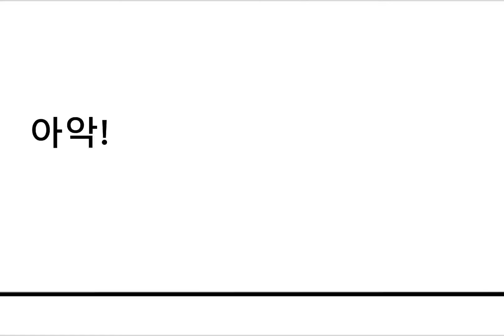stick fighter 2(다음화 없음)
stick fighter
이거 만드는데 오래 걸렸다.
stick fighter